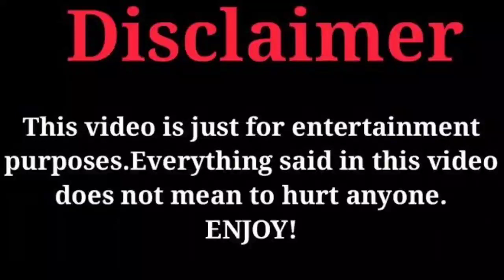Enchante Cast Real Ages And Real Life Partners 2022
Enchante Drama ep 1 eng Sub
Thai drama 2022
Book kasidet Vs Force Jiratchapong
fluke pusit And fluke gawin casket
Enchante Thai series
Enchante eng Sub
Enchante ep 7 eng Sub